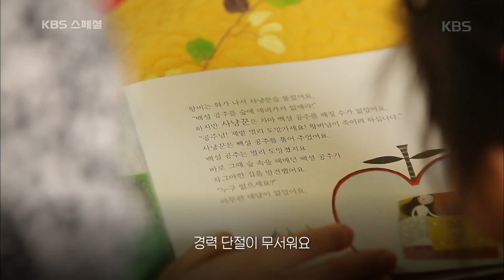KBS 스페셜 - 워킹맘들이 마음 편히 일할 수 있는 나라.20170512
워킹맘들이 마음 편히 일할 수 있는 나라